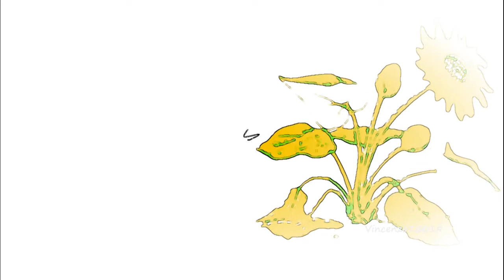Robert Babicz - Ange Solitaire (German Brigante Remix) TULIPA068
Robert Babicz - Ange Solitaire
The masterful Robert Babicz enters the world of Tulipa Recordings with a golden single entitled Ange Solitaire. The legendary musician tackles the desired task of combining warmth with roundness and the result is a timeless masterpiece built specifically for scorching crowds. The mugginess continues as Anton Pieete, Lutzenkirchen, and German Brigante provide their talents, displaying their electronic nature by dabbling in sophisticated renditions of sound.

Spirits inside the display reach for the timeliness of nature. Mourning the loss of a loved one who knew of the things that happened that night. A bright beauty forces the wind to stream through the cracks. Gauging a relentless deed. Come to the front and the keys will arrive. Many days the sky will set behind the dilapidation. Run around and scream. The lights in the darkness told me to meet the trees at a quarter past twelve. Slowly the pruning begins.
Tulipa Recordings